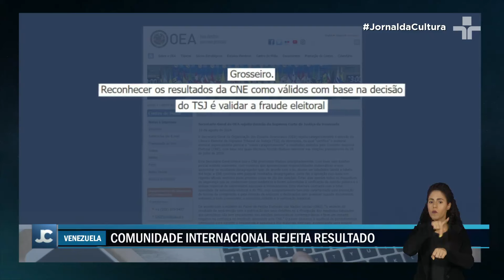Estados Unidos e outros países não reconhecem resultado de eleições na Venezuela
Nesta semana, a justiça venezuelana confirmou a vitória de Nicolás Maduro sem mostrar as atas eleitorais. O líder celebrou o que chamou de decisão histórica e contundente da Suprema Corte.

Em resposta, os Estados Unidos, União Europeia e vários países já declararam que não reconhecem o resultado.  Brasil e Colômbia estão articulando uma resposta conjunta à decisão da justiça venezuelana.

A oposição do candidato Edmundo González disse que tentar judicializar o resultado das eleições não muda a verdade e garantiu ter atas como prova de sua vitória.